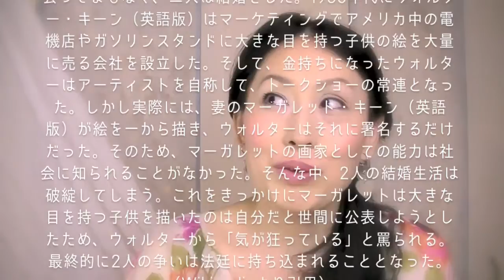『BIG EYES』ビッグ アイズ！実話の映画化ゴーストペインター実在！ティムバートンTim Burton マーガレット キーンMargaret Keane昔のアメリカのアート界／日本語字幕付き動画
今回の動画は映画『BIG EYES』ビッグ アイズ をご紹介！
ティムバートン監督には珍しい実話をモチーフにした映画です。
絵描きとしても少なからず影響を受けている大先輩画家さんの半生を大好きなティム バートンが映画化！

動画で語りきれなかった事はBlogに書きました。。。＾＾
映画『BIG EYESビッグアイズ』紹介＆マーガレットキーンについて（ネタバレ注意！）

60年代にニューヨークを騒がせた、ゴーストペインターの話しです。
本当は奥さんのマーガレットが描いた作品を、夫は自分が描いた事にして大流行！
そんな実話をティムバートンの世界観で彩る話題作！

アンディ・ウォーホルも、「マーガレットキーンの作品はどれも素晴らしい。もし作品が良くなければなければ、これほど多くの人々の心を射止めていないだろう。」と絶賛しているアート！
マーガレットキーンは今も、お元気に活躍中で、映画の中に密かに登場しています。

アートに興味のない皆様も楽しめる映画です！！

★サンフランシスコにはマーガレットキーンのプライベートギャラリーがあります。。。

関連動画（国内外予告編）

Amy Adams and Margaret Keane tell Big Eyes Movie Story

☆この動画に視聴者様が日本語字幕を付けてくださいました！
この動画は自動字幕を訂正した日本語字幕が表示されるようになっています。
下記の順に選択していただくと日本語字幕が表示されますので、動画をお楽しみいただけます。 画面右下の歯車マークの設定ボタン→字幕（１）→字幕を追加→言語を選択→日本語→画面が切り替わり、訂正後の日本語字幕が表示されます。

☆ココアートチャンネルでは視聴者様に字幕協力をお願いしています！下記アドレスから、日本語以外の言語字幕も大歓迎です！お好きな動画をお選び頂き、ご協力お願いいたします。。。☆

▼アトリエこう（個展、講演会の模様を動画でお届け！）

▼ココアートチャンネル（サブチャンネル）

※動画内のBGMは主に「フリー音楽素材 H/MIX GALLERY」サイトより利用させて頂いております。